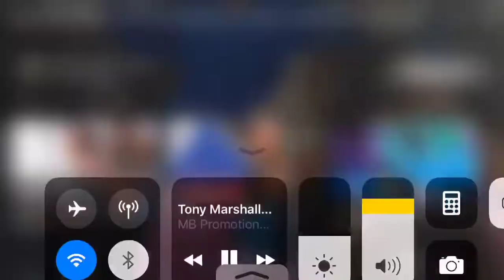Tony Marshall Olala Das kann Dach nicht so schwer sein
Beim Edeka Familienfest 2019 in Solingen